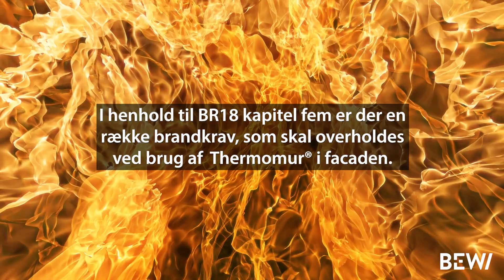Brandtest af Thermomur med puds- og pladebeklædning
I henhold til BR18 kapitel fem er der en række brandkrav,  som skal overholdes ved brug af
Thermomur® i facaden.

Thermomuren består brandtesten både med puds- og facadebeklædning.